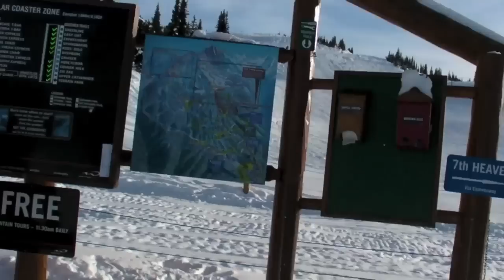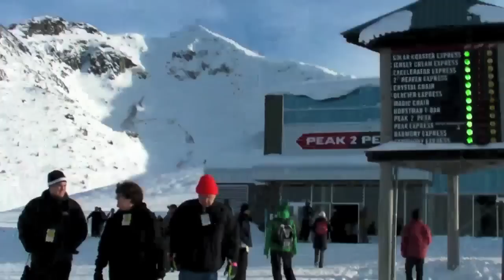Whistler Skiing Trip (part 2)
Whistler Skiing trip.Buying tickets and getting ready to head up the slopes...